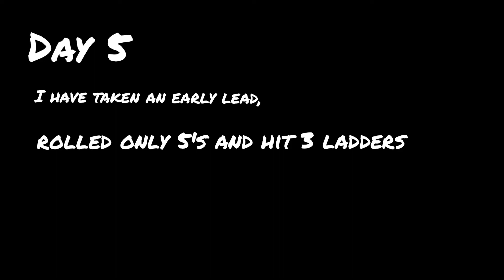A Level Dance Choreography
"A Level Dance Choreography by Ben Harley and Lauren Hindley

Year 12 A level Dance students have been exploring choreographic techniques this term whilst also working to create original Dance films in response to a mock A level Dance Paper. The students have worked exceptionally hard to continue to create in lockdown and challenge not only their choreographic skills but also their editing skills! The choreography task itself was to create a Dance based on one of the following board games: Monopoly, Snakes, and Ladders, or Ludo. This work explores the game of Monopoly being a battle and seeing the competitive nature of the game through the perspective of a child".